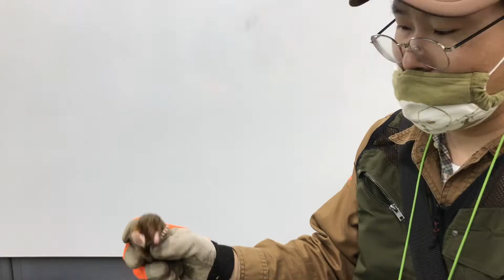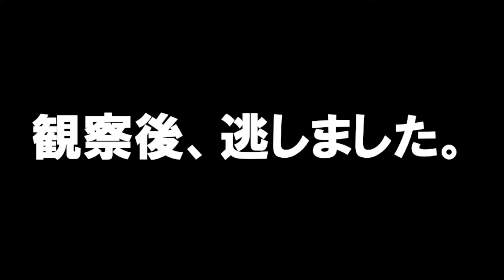モグラ！ とってもかわいい地中のほ乳類♡ 秋の長野生きもの観察３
秋の長野公園を大門さんが生きものを探してめぐります！
今回は偶然であったモグラを観察します！
毎週金曜配信予定です！
とってもかわいいものです！